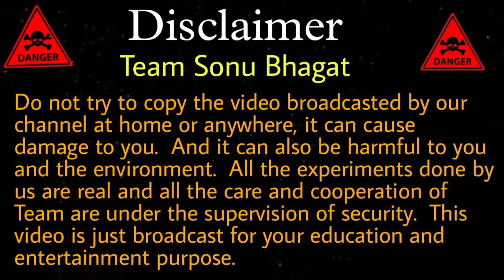पानी मे आग लगाना Possible है? Fire On Water | Petrol Experiment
We try our best to entertain you through our videos.  Whatever we show you in our videos is completely based on truth.  We will continue to do our best to entertain you with your cooperation and by giving excellent content.  May you keep such love with us always.